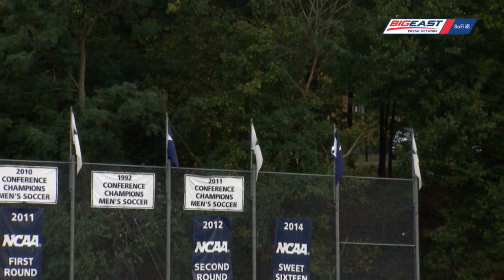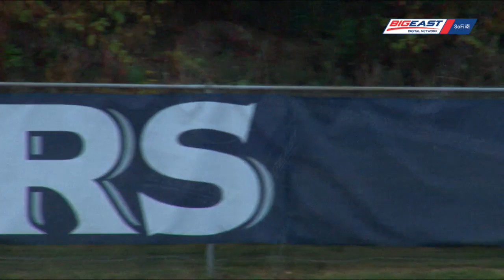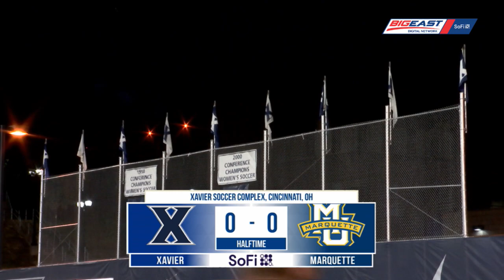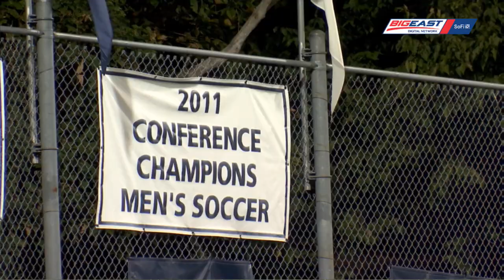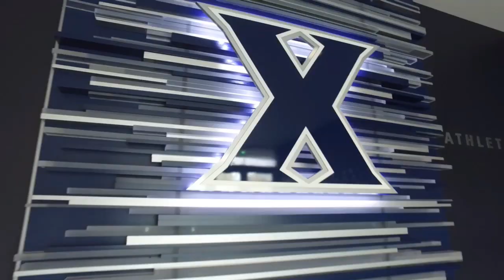Marquette at Xavier - Men's Soccer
Marquette at Xavier - Men's Soccer on the BIG EAST Digital Network.